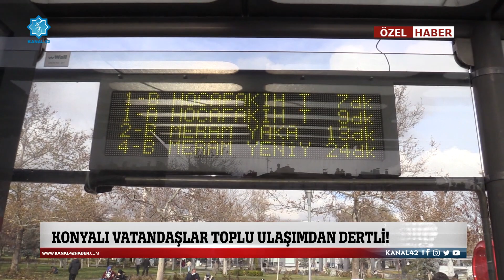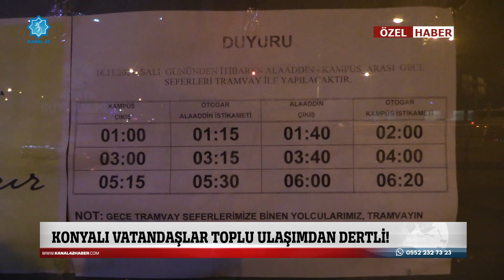Konyalı Vatandaş Ulaşımda Sıkıntı Yaşıyor.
Pandemi dönemiyle birlikte azaltılan tramvay seferleri, normalleşme sürecinde de aynı şekilde devam edince Konyalı vatandaşlar toplu ulaşımda sıkıntı yaşıyor.